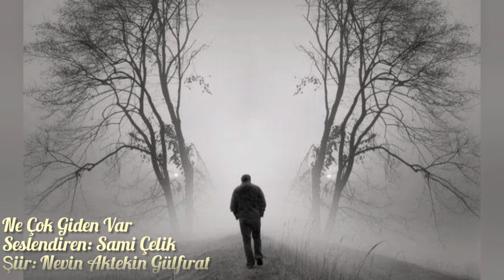NE ÇOK GİDEN VAR - Seslendiren: Sami Çelik - Şiir: Nevin Aktekin Gülfırat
Şiir: Nevin Aktekin Gülfırat
Ne çok giden var